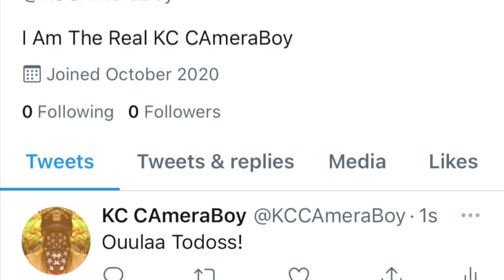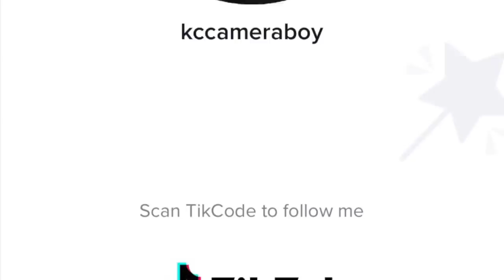Snowflakes Throwing a Meltdown Over Cameras, Claiming We Can't Film In Public